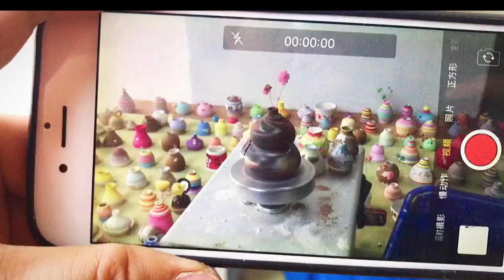Mini flower pot